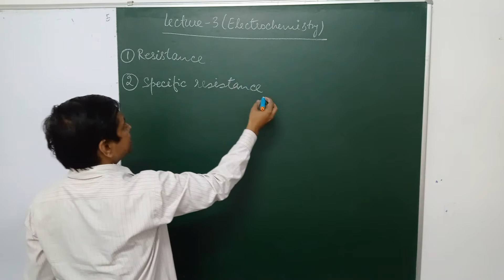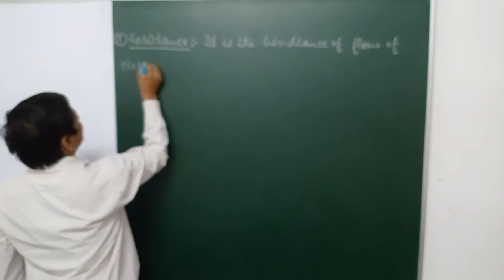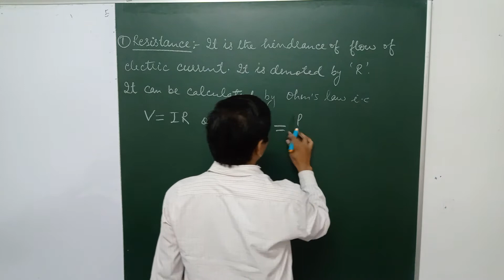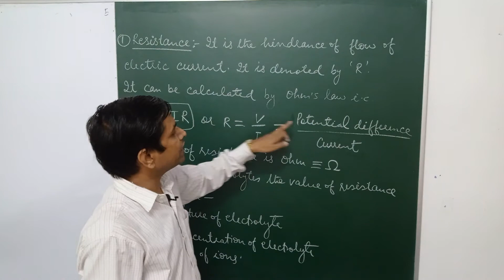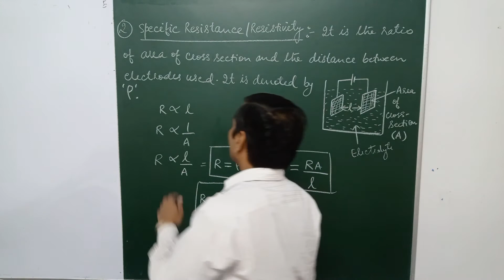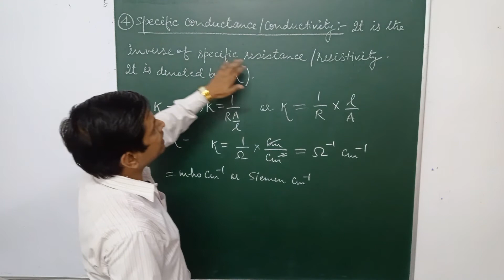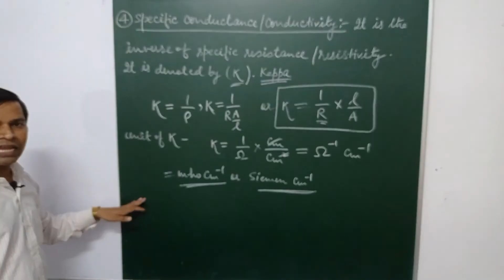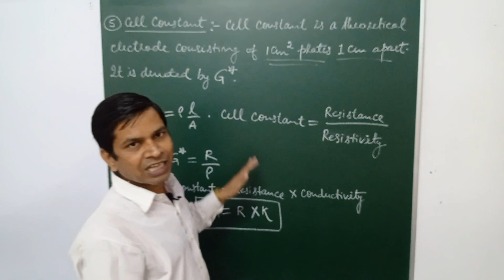Resistance, Specific resistance, Conductance, Specific conductance, Cell constant II Lecture-3 II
For 12th, B.Sc., M.Sc., JEE, NEET and Other Competitive Exams